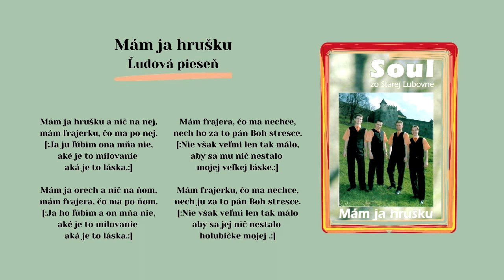SOUL 1, Mám ja hrušku, Slovenské ľudové piesne, štúdio Videorohaľ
Kúp si album SOUL 1 - Mám ja hrušku na USB kľúči ako piesne v mp3

Zoznam členov, ktorí v roku 2005 nahrávali: Braňo Strišovský, Jozef Guľaš, Karol Kaleta, Lukáš Hajostek, hostia spev - Anička Sopková a Miška Guľašová